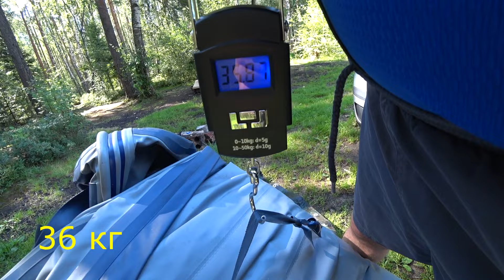Лодка Флагман ДК 320 , маленькая снаружи, большая внутри.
В данном видео, рассмотрим лодку Флагман ДК 320, посмотрим конструкцию и померяем все размеры

Для тех кто хочет приобрести лодку Флагман, специально для зрителей канала скидка на лодки.

переходим по ссылке
Флагман.